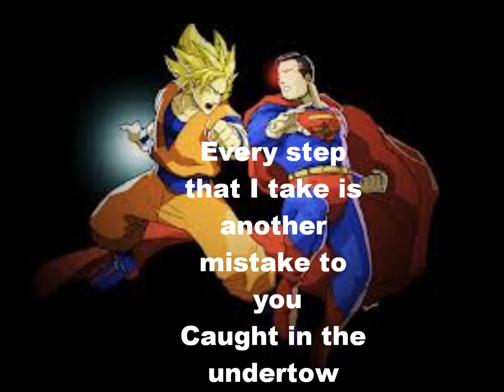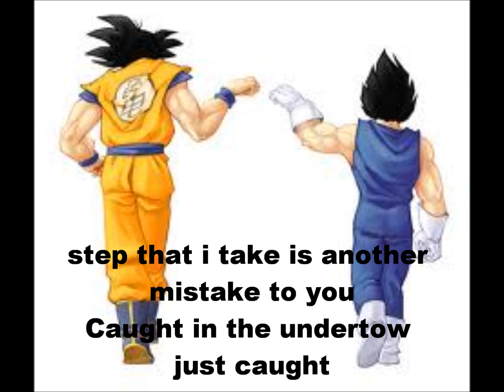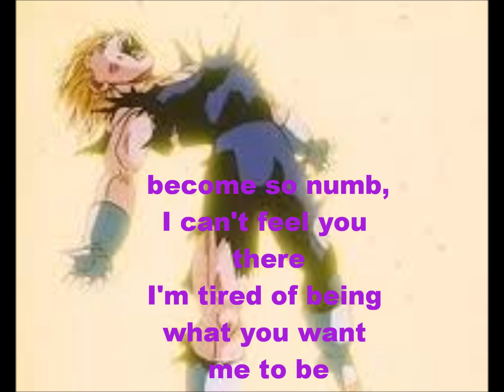Linkin Park - Numb with lyrics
Linkin Park- Numb with Lyrics, with Dragonball Z pictures.
"Linkin Park-Numb", sound recording administered by:
WMG